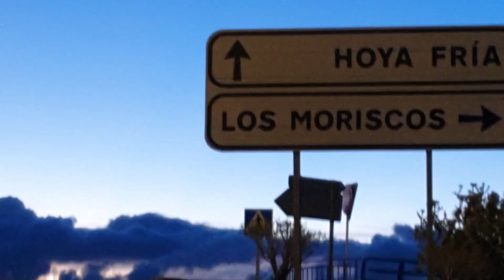tayong tumawa nga sangkay